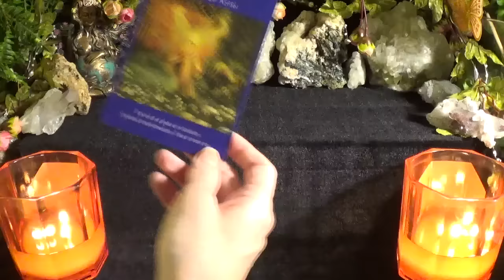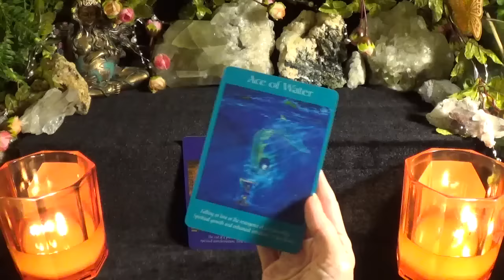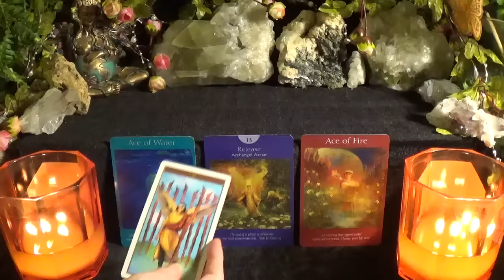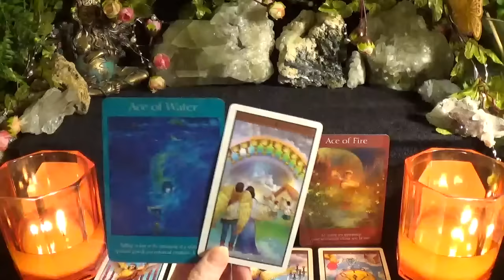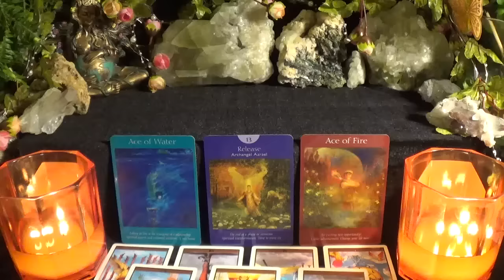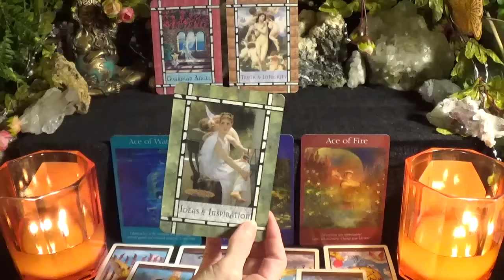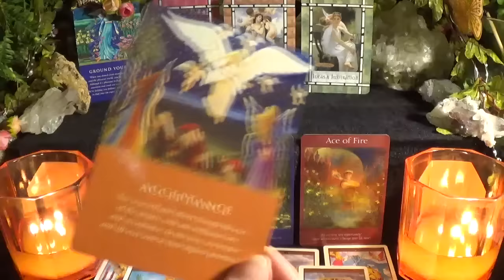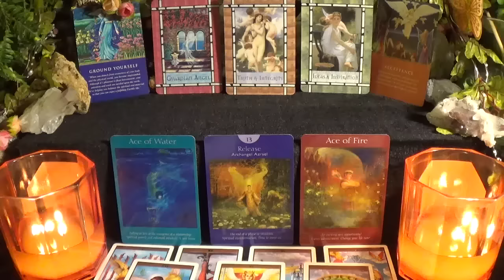🙏This Is The Beginning Of Something New! | Messages From The Angels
💎DECKS USED💎
1. Angel Tarot Cards
2. Da Brigh Angel Tarot
3. Angel Therapy - no longer in print (only used or knock off decks are available)
4. Daily Guidance From Your Angels - no longer in print (only used or knock off decks are available

I post Pick-a-Card style readings, Astrology Readings, Collective Readings, Spiritual Information, Meditations, etc. on this channel.

I post individual zodiac sign readings on this channel daily.

(っ◔◡◔)っ ♥ ░F░o░l░l░o░w░  ░m░e░ ♥ on my new *Pisces Tribe* channel
My Pisces Tribe channel is for all Pisces placements (sun, moon, rising, venus, etc.).  I post a new video daily on this channel.